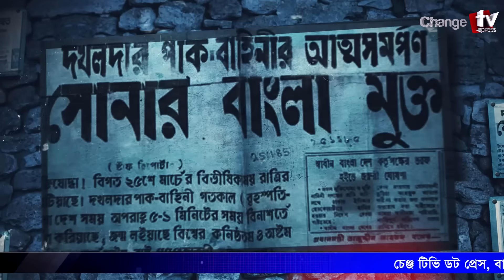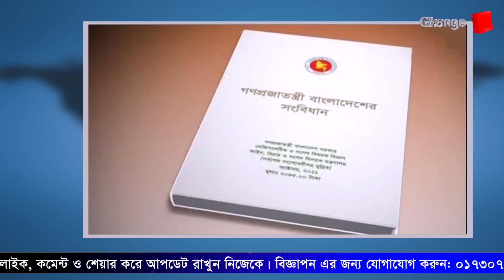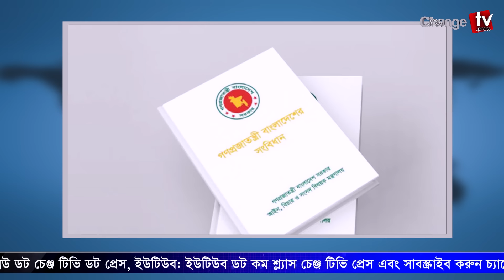Breaking: মুখোমুখি আসিফ নজরুল-ফরহাদ মজহার ! হাসিনাকে নিয়ে অবিশ্বাস্য খবর ! | প্র.গল্প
Our unique platforms are:

Youtube.com/changetvpress